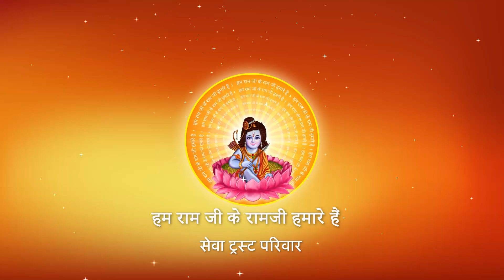Shri Ramkatha I Pujya Prembhushanji Maharaj I AMETHI KATHA I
Katha Summary:
किस प्रकार के गुरुओं से सावधान रहना चाहिए?जानिए पूज्य श्री से !AMETHI KATHA I
Pujyashri’s Ram Katha in  AMETHI KATHA

II*II*II*II*II*II*II*II*II*II*II*II*II*II*II*II*II*II*II*II*II*II*II*II*II*II*II*II*II*II*II*II*II*II*II*II*II*II*II*II*II*II*II*II*II*II